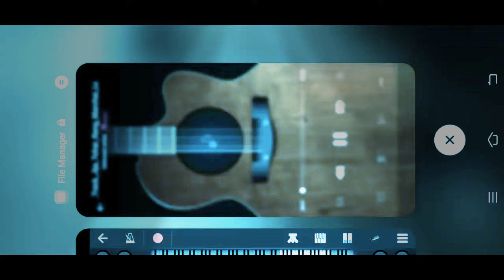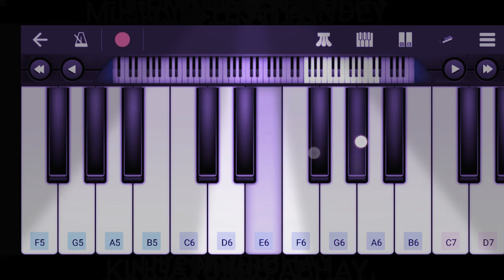video - ritesh panday | रंग मरचाई लेखा लागे | shilpi raj | piano music tutorial | holi song 2022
jija tohar rang marchai lekha lage piano music tutorial